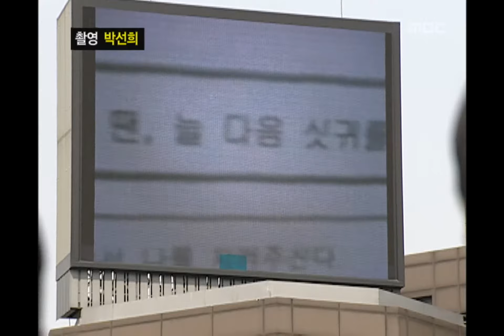!Exclamation Mark, Take a Picture #02, 대한민국의 오늘을 찍는다 20050409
[대한민국의 오늘을 찍는다. 찰칵 찰칵] 박희탁: 3년째 이발 봉사(이경규)